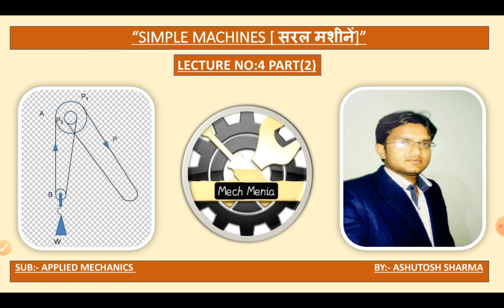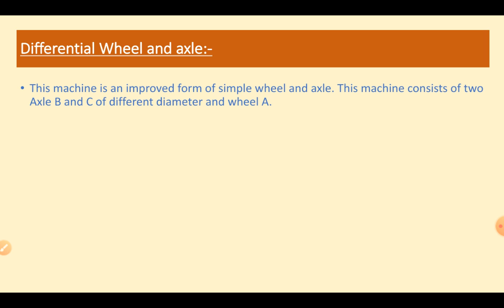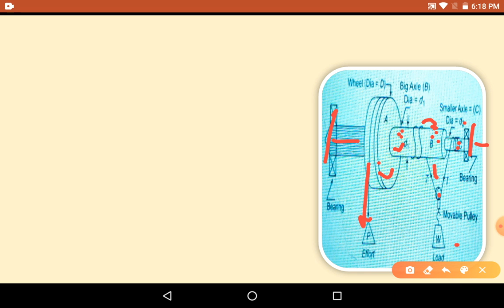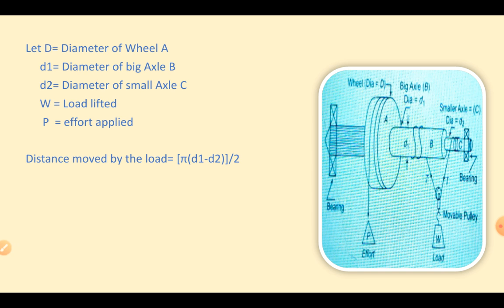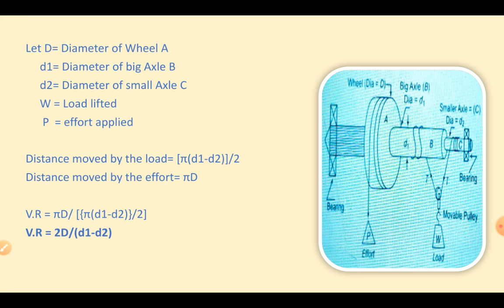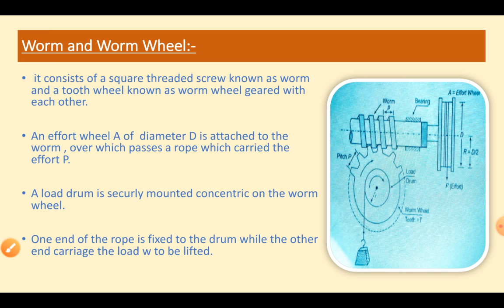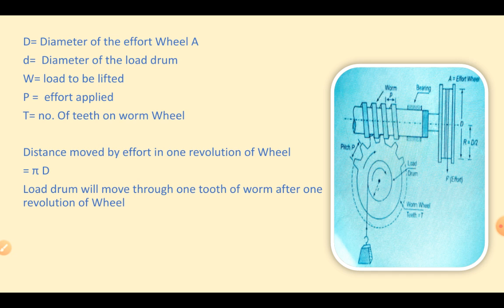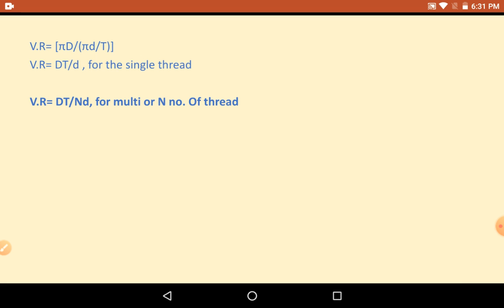Differential wheel and axle, LECTURE 4(2)